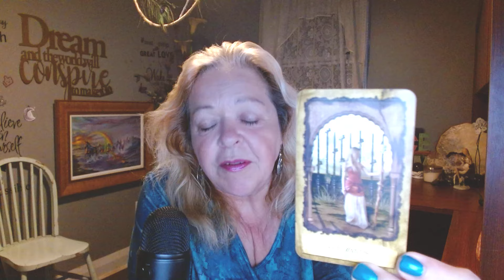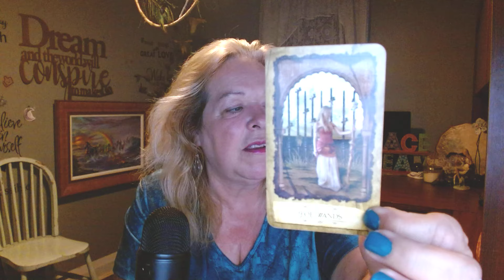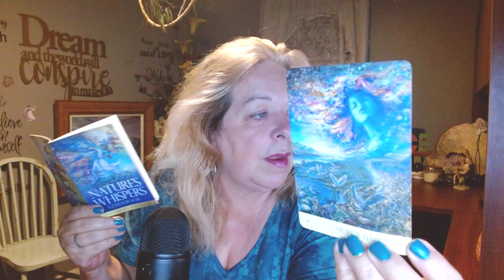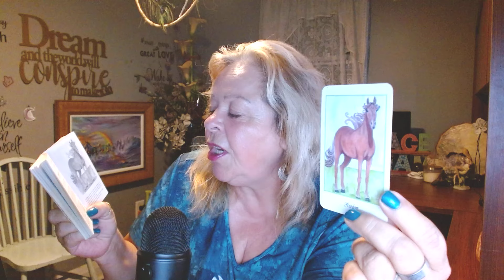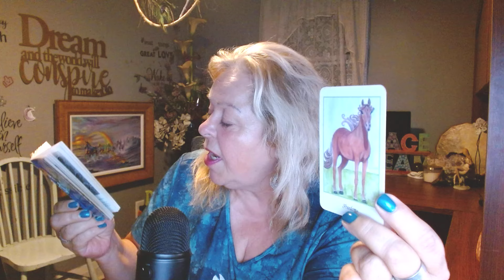THE MOMENT THAT CHANGES EVERYTHING ~ SEPTEMBER 24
Experience breakthroughs and aha moments as Tilly explores the moment that changes everything. Step out of your comfort zone and embrace a new way forward.
You don't want to miss out on this potent energy!

YOUR HOROSCOPE FOR TODAY: SEPTEMBER 24, 2024
TAROT, NUMEROLOGY, ASTROLOGY
MERCURY TRINES URANUS

Experience Tilly's captivating energy as she ignites your passion and enchantment!
Tilly is the only YouTuber who blends numerology, astrology, oracle, and tarot to fully explain the energy surrounding us.
Immerse yourself in a newfound aura of excitement and inspiration. Join Tilly on an unforgettable journey where we transcend boundaries and embrace the extraordinary.

Discover the keys to igniting your authentic desires and transforming passion into reality in today's horoscope.
Don't let this opportunity pass you by – empower yourself and manifest your desired future. Watch now and step into a world of boundless possibilities with your daily horoscope!

Welcome to Tilly's Daily Horoscope, the only channel on YouTube where astrology, numerology, and the tarot intertwine to offer insightful guidance for your day ahead. Delve into the mystical realms as we explore the cosmic energies influencing your journey.

With over 40 years of delivering spiritual guidance, Tilly is here to unveil the secrets of Tarot, Numerology, Astrology, Self-Love, Goal-setting, and the daily energies that shape our lives. She releases a Weekly Horoscope for each zodiac sign for your sun, moon, and rising signs.

Dive into the enchanting world of Tarot cards, each a story waiting to be told. Uncover the numeric codes of your destiny with Numerology, decoding the language of the universe. Explore the celestial dance in the skies with daily astrological insights, unravelling the surrounding energy.

Are you curious about your path forward? Please take a moment or two to explore what Tilly has to offer you and embark on a journey of self-discovery with her.

Tilly's Website has an endless list of resources for gaining control of your life as you advance toward creating your best life ever, one step at a time!

Booksooks, journals, meditations, personal readings, and numerology readings are all found here.

Tilly is a Spiritual Coach, and with her help, she can guide you step by step into the life you crave.
She also has an extensive library of astrology readings, fitting your curiosity.

🌠Combatting Procrastination ( a 6-week workshop )
🌠21-Day Manifestation Challenge
🌠5-Day Passion Challenge

Time Stamp
0:00 Introduction
1:15 Numerology for today
2:53 Astrology for today
7:11 Tarot Reading for today
20:22 I love you

Decks used:  Mystic Dreamer Tarot, Nature's Whispers, Higher Intuition Oracle